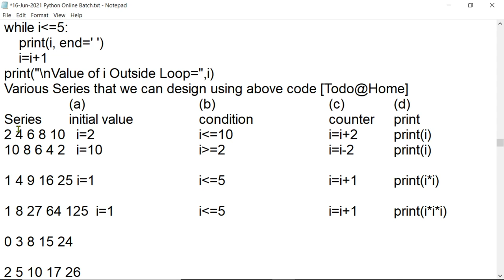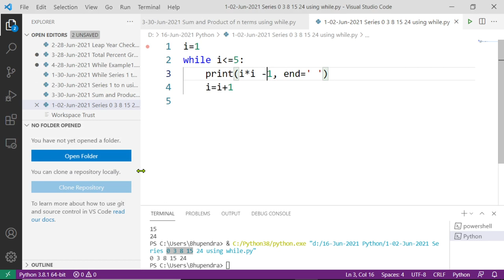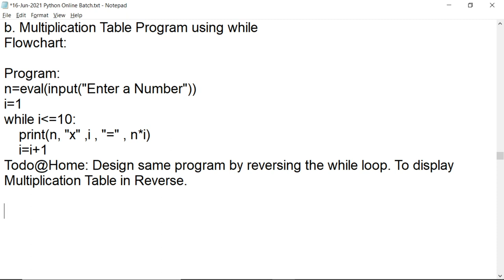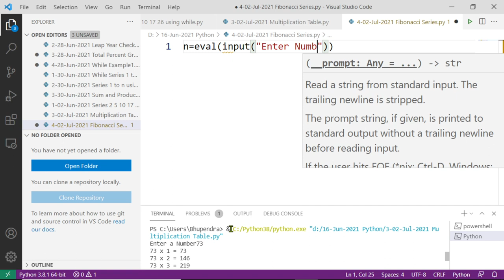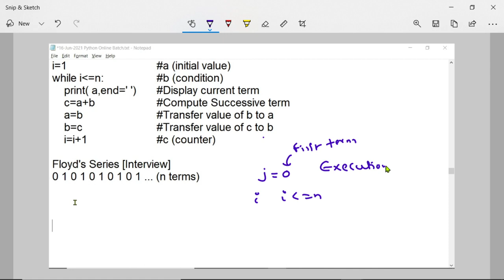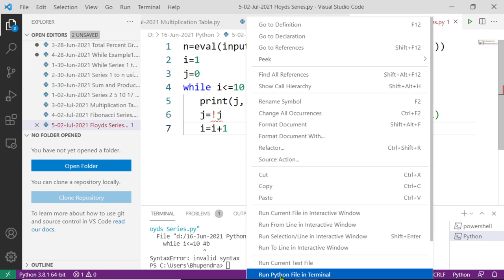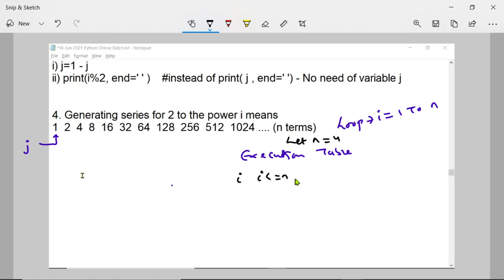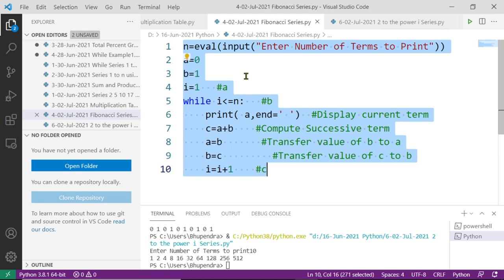02-Jul-2021 Python Lecture while loop | Fibonacci series| Floyds series | Multiplication Table | 2^i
In this Python programming video, I've covered
1. Solution of various arithmetic series using while loop.
2. multiplication table program in python
3. Fibonacci series program in python
4. Floyd's series in python
5. 2 to the power i series in python
Thanks,
My name is Bhupendra Khilrani
and my Channels are
Code With Bhupendra
and Tech Code Guruji

धन्यवाद,
मेरा नाम भूपेंद्र खिलरानी है
और मेरे चैनल हैं
कोड विथ भूपेंद्र
तथा
टेक कोड गुरुजी